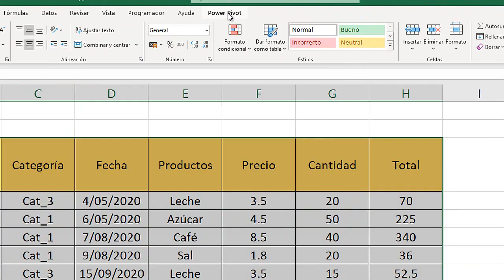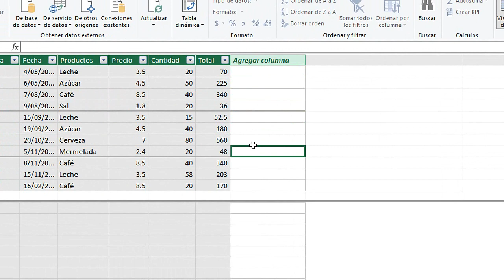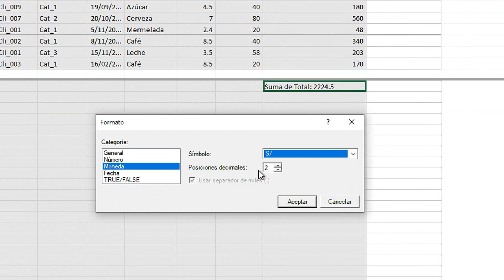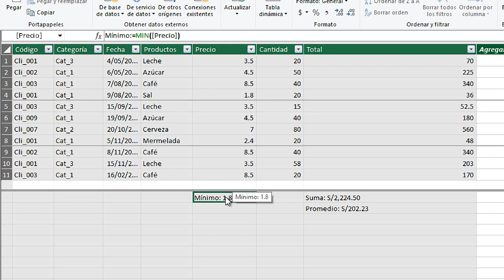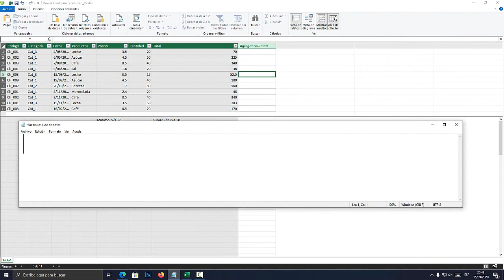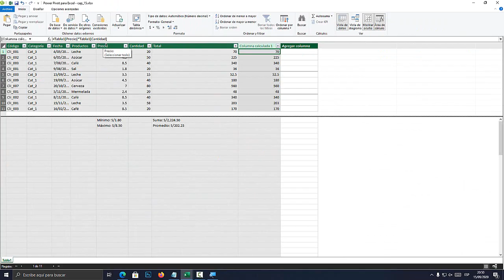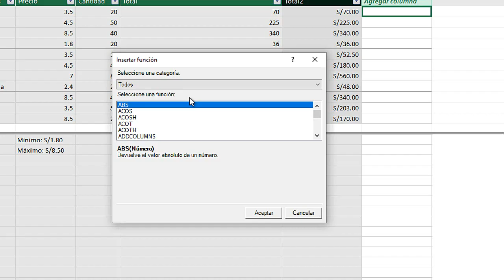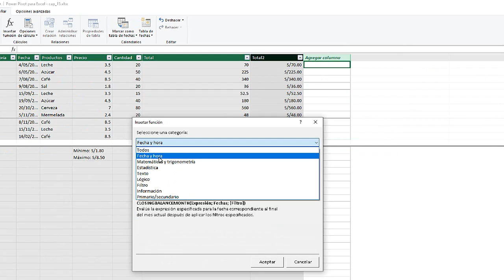Máximo, mínimo, autosuma y promedio con Power Pivot en Excel | 15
Aprende a calcular el Máximo, mínimo, autosuma y promedio con Power Pivot en Excel.

Módulo I (Macros Excel)

Capítulo 15: Lo estás viendo